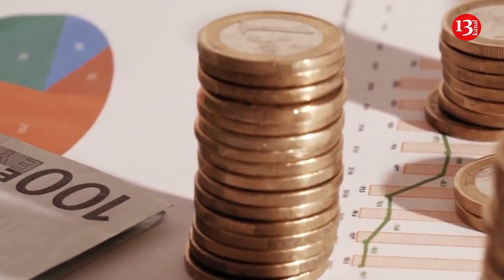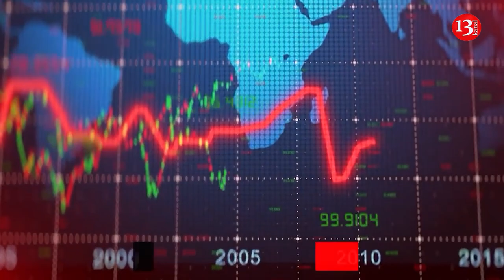Europe prepars to trade war with USA - The “Politico” warns: Radical Plan B is GROWING in Berlin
Europe prepars to trade war with United States

Europe is seriously preparing to trade war with United States. The famous “Politico” edition warns about it. Europe's fears hinge on America's 369 billion dollars package of subsidies and tax breaks to bolster U.S. green businesses, which comes into force on January 1. The bugbear for the Europeans is that Washington's scheme will encourage companies to shift investments from Europe and incentivize customers to “Buy American” when it comes to purchasing an electric vehicle — something that infuriates the big EU carmaking nations like France and Germany.
A truce seems unlikely, however. If this spat now spirals out of control, it will lead to a trade war, something that terrifies the beleaguered Europeans. While the first step would be a largely symbolic protest at the World Trade Organization (WTO), the clash could easily slide precipitously back toward the tit-for-tat tariff battles of the era of former U.S. President Donald Trump. This means that momentum is growing in Berlin for a radical Plan B. Instead of open tariff war with America, the increasingly discussed option is to rip up the classic free-trade rulebook and to play Washington at its own game by funneling state funds into European industry to rear homegrown green champions in sectors such as solar panels, batteries and hydrogen. France has long been the leading advocate of strengthening European industry with state largesse but, up until now, the more economically liberal Germans have not wanted to launch a subsidy race against America. The sands are now shifting, however. Senior officials in Berlin say they are increasingly leaning toward the French thinking, should the talks with the U.S. not lead to an unexpected last-minute solution. Berlin is the 27-nation bloc's economic powerhouse, so it will be a decisive moment if Berlin ultimately decides to throw its might behind the state-led subsidy approach to an industrial race with the U.S.